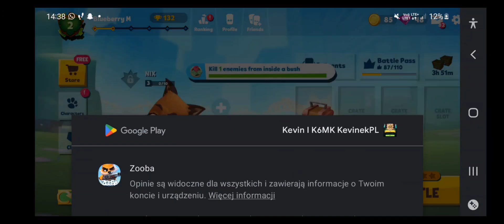Parrottiaa!! - Zooba:Battle Royale [Blueberry M]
Zooba:Battle Royale Fun Games Music